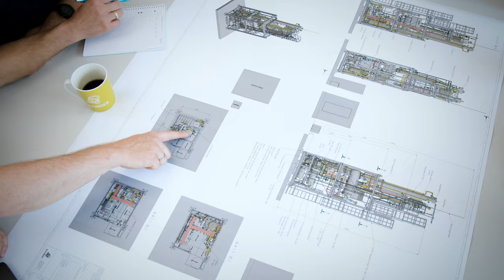Engineering bei Bilfinger